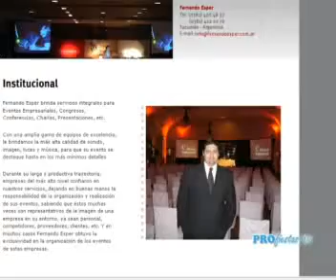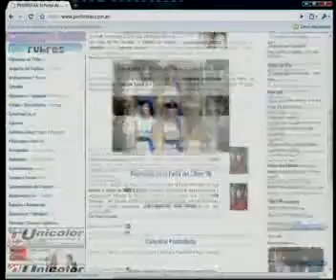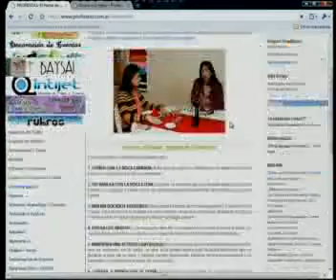Profiestas TV - Programa: 07/05/2010 - Bloque 3: "Fernando Esper: Montajes audiovisuales."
El siglo XXI nos ofrece la posibilidad de combinar diferentes tecnologías a la hora de realizar una fiesta o evento, y nuevamente la impresión nos llega a través nuestros ojos y oídos.